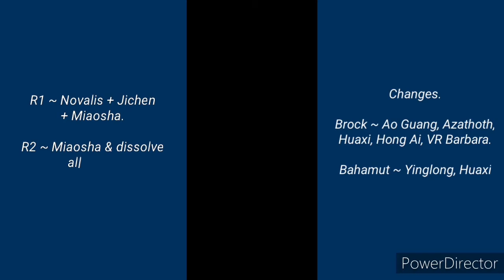[Tower of Saviors/神魔之塔］The Favored Preppy with Crowning Glory LV.1 by Jichen Team.